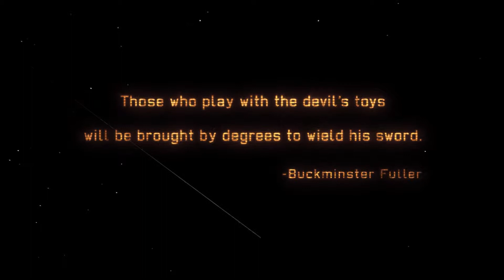XCOM Enemy Within Let's Play! Episode 01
Welcome back to the XCOM Project! I am doing my first Enemy Within   playthrough on Normal difficulty pretty much as fast as I can before XCOM 2 comes out.  Can I do it?

I am having a lot of fun here on YouTube and put up a variety of Let's Play!s for your enjoyment.  Let me know if you have suggestions or requests, and I will see what I can do!